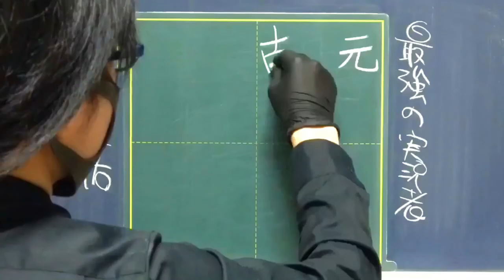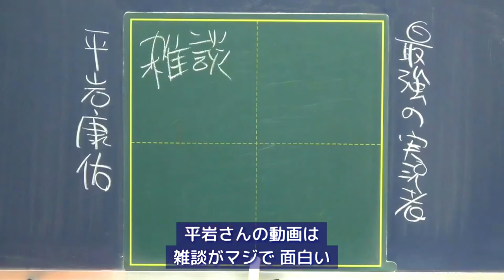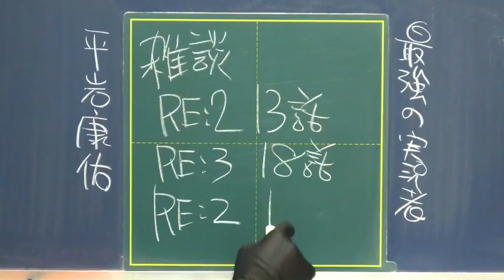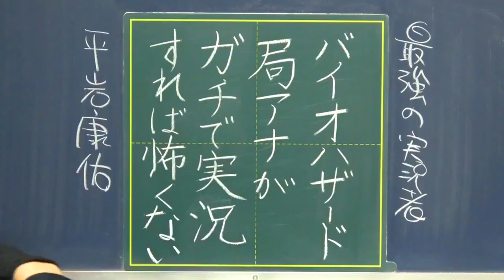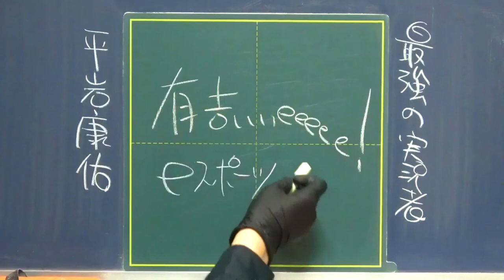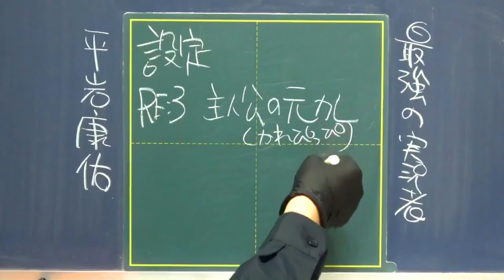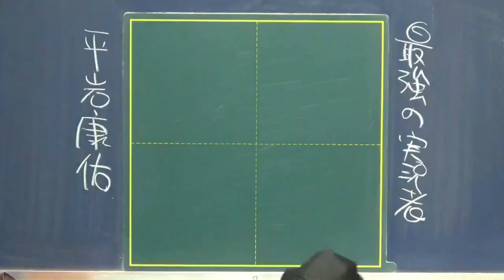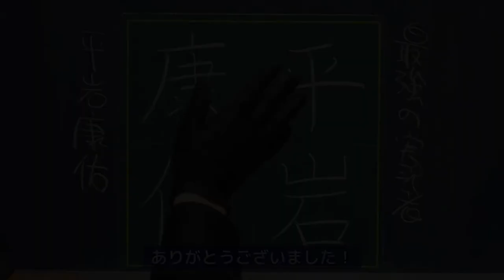【推し実況者】元局アナ平岩康佑の実況(物理)がヤバいwwwww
今回は、
元朝日放送アナウンサーで
最強のゲーム実況者
「平岩康佑」さんについて喋りました。

1人語りするの久々でしたが、
めちゃくちゃ楽しく喋れました。

0:58 既視感の正体｜王定六の青鬼実況RTA
※動画のリンクは
もうちょい下に貼ってあります

1:32 平岩実況の魅力①｜雑談がクソ面白い

3:27 バイオ初見だった｜怖くない説は実証された！

4:31 密かな願い｜有吉ぃぃeeeee!に出てほしい
※すべてちゃこ先生の妄想です
※有吉さん結婚前の撮影だったので、
字幕で祝福しました。

5:25 平岩実況の魅力②｜設定がマジで面白い

●関連URL
バイオハザードシリーズの実況が多めで、凝った編集のわりにかなり更新頻度も高いです。
動画内でも散々言っていますが、実況力はもちろんのこと、知識や経験に基づいた雑談が楽しすぎます。
どの動画から見ていいか分からない人は、↓下にあるの動画をご覧ください。

おすすめに出て初めて見た平岩さんの
最初っから7分30秒までずーーーーっと、まるで放送席からお届けしているかのようなスポーツ実況風ゲーム実況が繰り広げられます。
中盤から出てくる強敵ネメシスは主人公の元彼という設定なので、もうそれだけで笑えるし、ツッコミやら例えがえらい具体的だったり専門的だったりしてとにかく面白いです。

こちらは、RE:2の第1話。
RE:3（一つ上の動画）と違ってオープニングは寸劇ではなく、普通にバイオの解説をしながら進んでいきます（時々、実況風になります）。
途中で日米の警察組織の違いやCIAとSWATについて解説してて、もう普通に授業です。
設定は、主人公は新人アイドルw
オープニングで敵のアジトに向かうのを「オーディション会場に向かう」と解釈しながら実況が進んでいくので爆笑しかないですw

↑上の2つは、
雑談の良さが詰まっている回です。本当にゲームに関係なさすぎてw、でもそれがいいんです。

2011年にニコニコに投稿された実況動画です。実況してるのは蛮太郎さんという方なのですが、ゲーム実況を「ガチ実況」するという平岩さんの発想の種のような動画です。
（※平岩さんご自身がこの動画に影響を受けたわけではありません）
何年経っても面白いので、平岩さんの実況が好きな方はこちらもハマること間違いなしなので、よかったらどうぞ。

●動画編集
▷たちばなつばさ（Twitter）